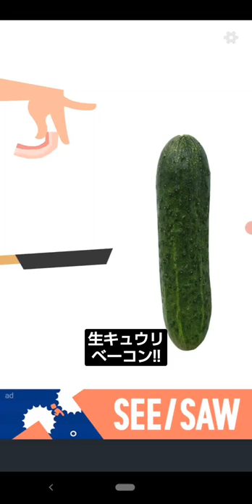Bacon on cucumber !! bacon food foodhack dildo cucumber hot #